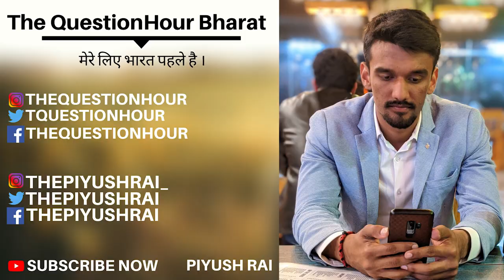Handwara Encounter |Train For Migrants | Congress| Ravish Kumar |Piyush Rai|The QuestionHour Bharat